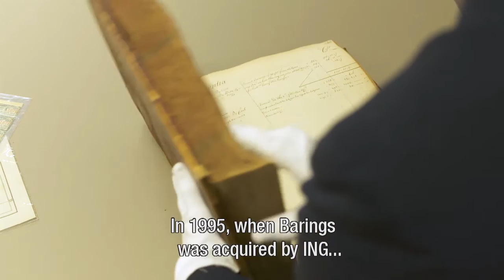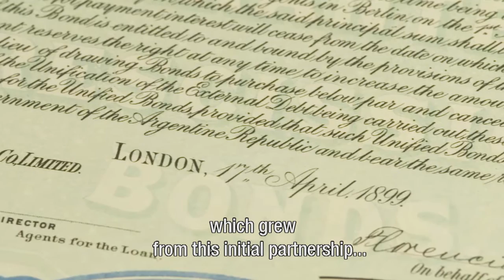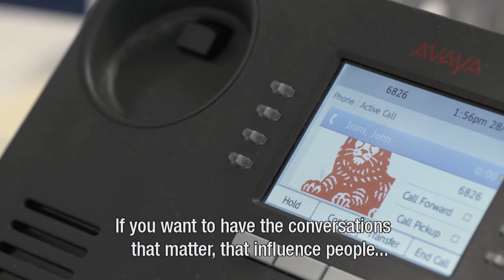New London office ING UK officially opened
By opening its modern new office at 8-10 Moorgate, ING UK shows its continued commitment to London.  This video shows the history of ING in London and the people of ING currently working at ING UK.